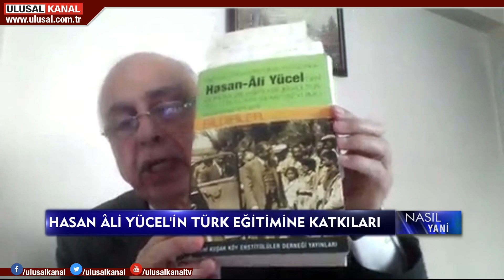Nasıl Yani - 26 Şubat 2021 - Gülgûn Feyman Budak - Cengiz Öksüz - Ulusal Kanal